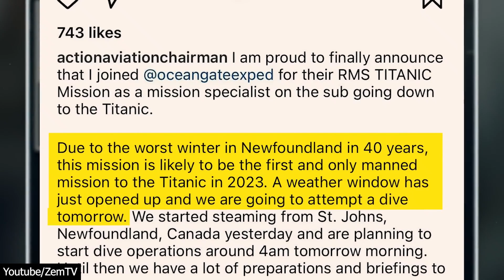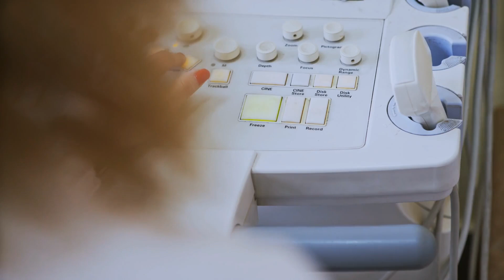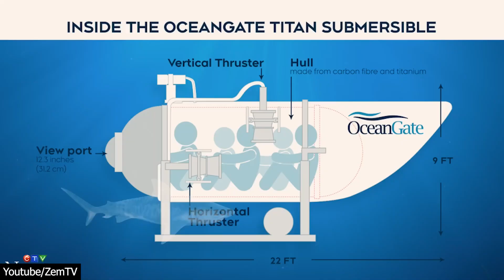Uncovering the Truth: Why the Titan Submarine Imploded?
🌟 Welcome to Enlighten You! 🌟

In this compelling documentary, we delve deep into the tragic and mysterious explosion of the Titan submarine, a catastrophe that shocked the maritime world and raised critical questions about deep-sea exploration and submersible safety. Through expert interviews, detailed analyses, and gripping footage, we unravel the sequence of events leading up to the disaster, exploring the possible causes and the lessons learned from this harrowing incident.

Key Elements Covered in the Documentary:

Introduction to Titan Submarine:

Background on the Titan submarine, its mission, and its capabilities.
Overview of the company behind the Titan and its history in deep-sea exploration.
Timeline of the Incident:

A chronological breakdown of the events leading up to the explosion.
Key moments and decisions that were made before and during the dive.
Technical Analysis:

Examination of the submarine’s design, materials, and construction.
Insights into the engineering challenges of deep-sea submersibles.
Analysis of the pressure hull and potential points of failure.
Possible Causes of the Explosion:

Exploration of various theories, including structural failure, material fatigue, and external factors.
Discussion on the role of human error and potential oversight in maintenance and safety protocols.
Expert Interviews:

Conversations with marine engineers, submarine designers, and safety experts.
Testimonials from former crew members and employees of the Titan submarine’s operating company.
Impact and Aftermath:

The immediate response to the disaster and the search and rescue efforts.
Long-term implications for the deep-sea exploration industry.
Regulatory changes and safety measures implemented post-incident.
Lessons Learned:

Reflection on what the Titan submarine explosion teaches us about the risks and rewards of deep-sea exploration.
Emphasis on the importance of rigorous safety standards and continuous innovation in submarine technology.
Conclusion:

Summarizing the findings and the broader significance of the tragedy.
Paying tribute to the lives lost and the enduring quest for knowledge beneath the waves.

Relevant Keywords: Titan submarine explosion, deep-sea exploration, submersible safety, pressure hull failure, marine engineering, submarine disaster, deep-sea submersibles, maritime safety, structural failure, deep ocean technology.

Join us as we navigate the depths of this maritime mystery, uncovering the truth behind the Titan submarine explosion and highlighting the vital importance of safety and innovation in the relentless pursuit of deep-sea discovery.

Whether you're a student, a trivia lover, or just someone who loves to learn new things, our content is tailored just for you.

If you enjoy our videos, don’t forget to give them a thumbs up and share them with your friends and family. Your support helps us grow and continue to provide high-quality, informative content.

📢 Join the Enlightened Community:
Be part of our community of knowledge seekers and stay enlightened!

🌐 Discover More:
Click the link below to explore more fascinating videos and continue your journey of enlightenment with us!